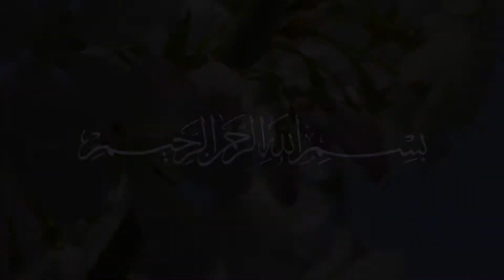27- جهوٹ کے نقصانات اور علاج- حجة الاسلام شيخ محمد يوسف عابدي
جهوٹ بولنے والا دنیا میں ذلیل هوتا هے, اورقیامت میں اس کیلئے عذاب الهی مقرر هے.  زیاده جهوٹ انسان کے دین کو تباه کردیتا هے. جهوٹ انسان کو منافق بناتا هے. جوسٹ انسان کی انسانیت اور مروت کو تباه کردیتی هے. جو ٹے شخص پر کوئی اعتماد نهیں کرتا...حجة الاسلام شيخ محمد يوسف عابدي